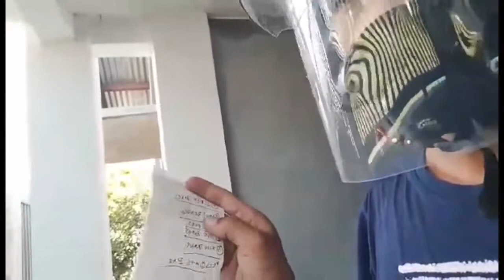naiwan pinamili ko mahahanap pa ba? | grocery items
Hello mga ka inatay First time ko po na nangyari sa akin ito sa subrang pag mamadali ay naiwan ko po ang 4 plastic bag na pinamili ko😂

Shout out po sa mga staff po ng KCC MALL OF GENSAN
Salamt po na keep nyo ang aking naiwang items.